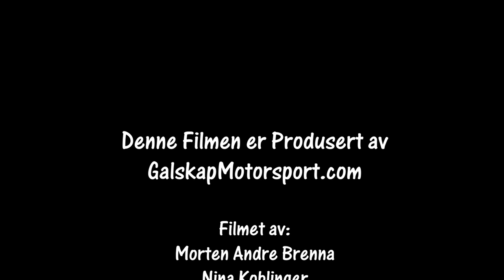Bilcross Hamar 19.05.2019